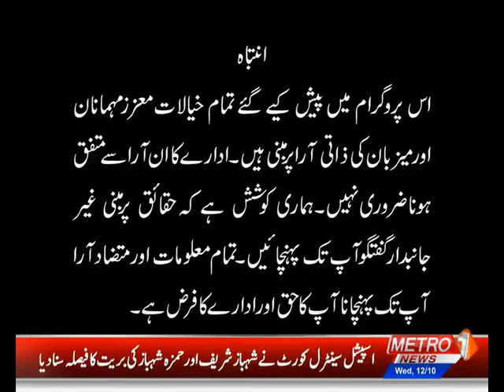Khabar ki Khabar By Dr Buland Iqbal | Metro1 News | 12 Oct 2022